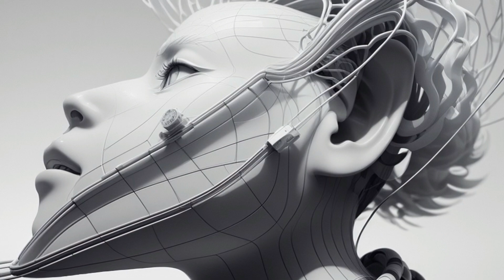Momery - Alba (Original Mix) [Melodic House & Techno]